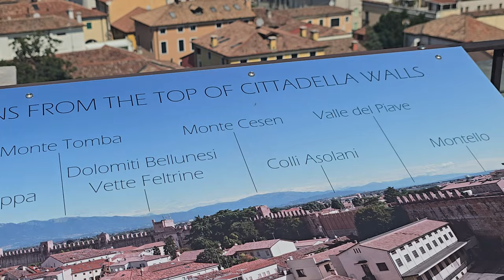2024-08-30 (I) Cittadella, mestno obzidje